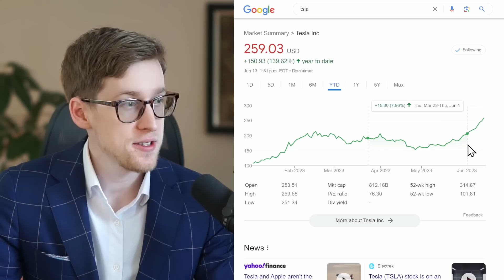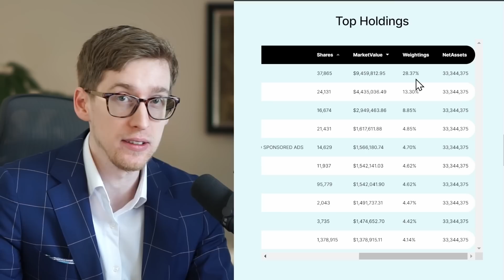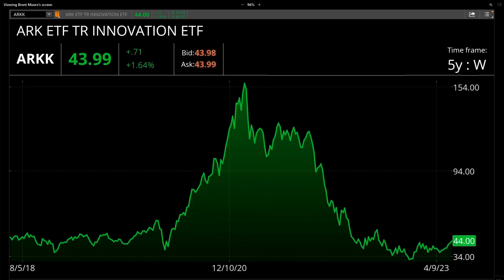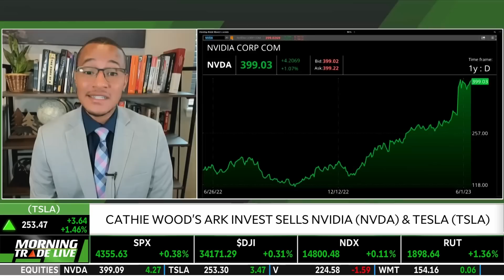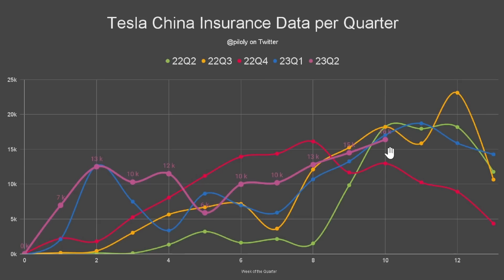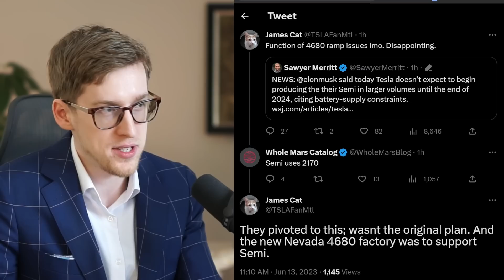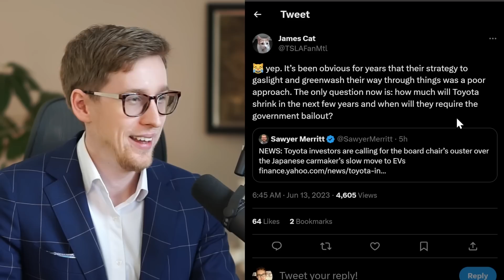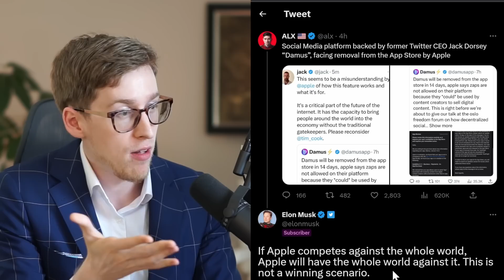Today's Tesla stock news & Cathie Wood's big mistake with Tesla stock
Tesla stock news - Cathie Wood is making a mistake with Tesla stock again. This time a bigger mistake. Let's dive into this as well as other Tesla stock news stories.

Matt